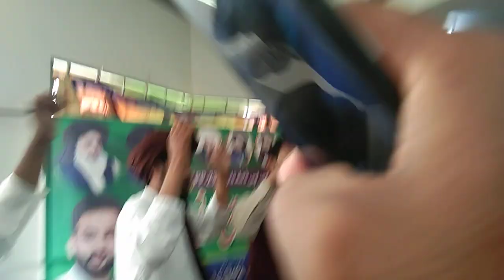Syed Saleem Hussain Shah | Worker's Training Convention | TLP PP230 | Grand Welcome | Al Rahman Hall